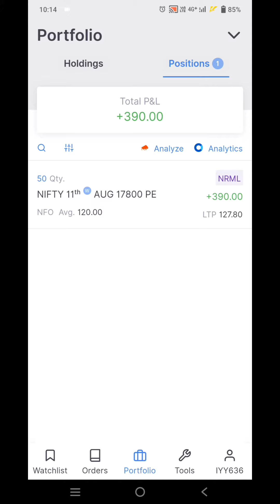Scalping 500+ Profit Only 1Lot Option Trading / Live Trading